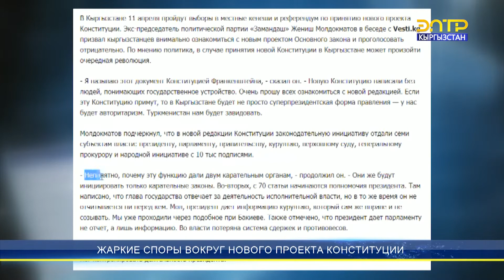ЖАРКИЕ СПОРЫ ВОКРУГ НОВОГО ПРОЕКТА КОНСТИТУЦИИ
Сейчас не утихают жаркие споры вокруг нового проекта Конституции. Документ выложили на сайте парламента ещё 9 февраля. Однако отдельные юристы говорят что, несмотря на существенную доработку проекта Конституционным совещанием, некоторые нормы остаются спорными. Вопрос непосредственно касается президентской формы правления.